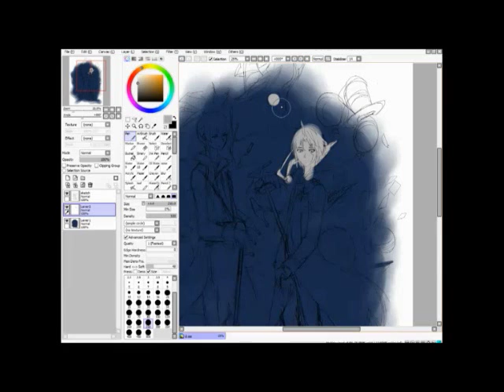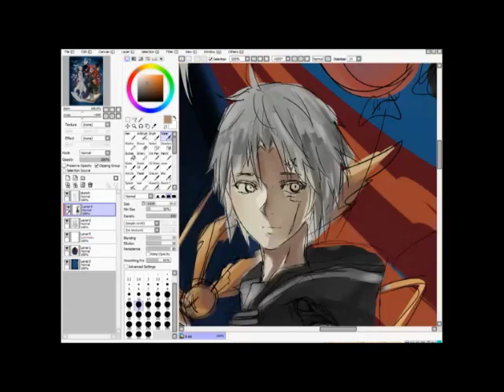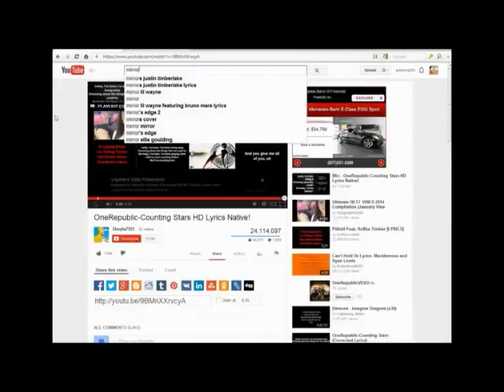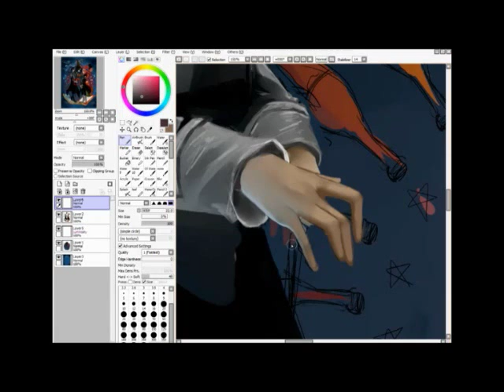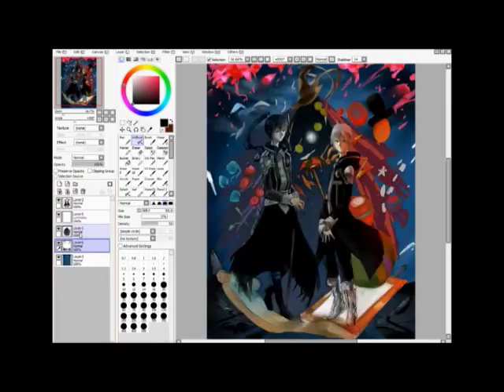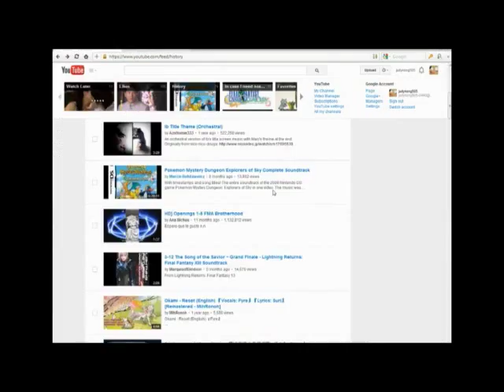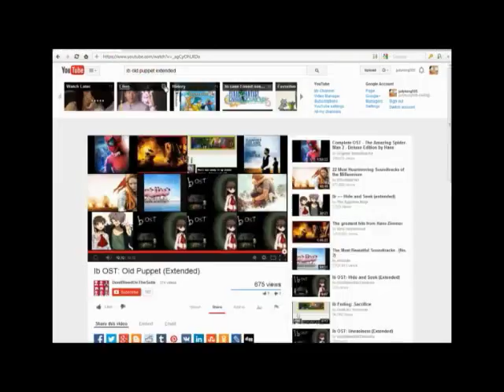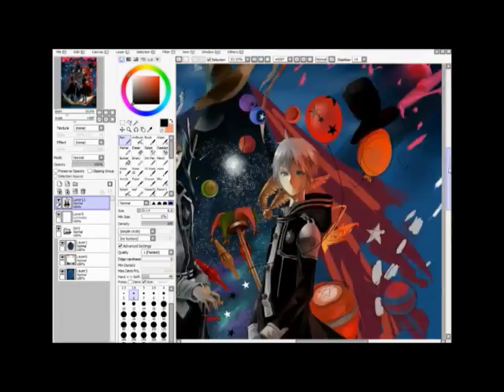D. Gray-man Speedpaint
A speedpaint for a manga I dearly loved ;w;

I own known of these songs!
Dearly Beloved- KH2 Yoko Shimomura
Mary's theme Puppet- Kouri
Memory- Kouri